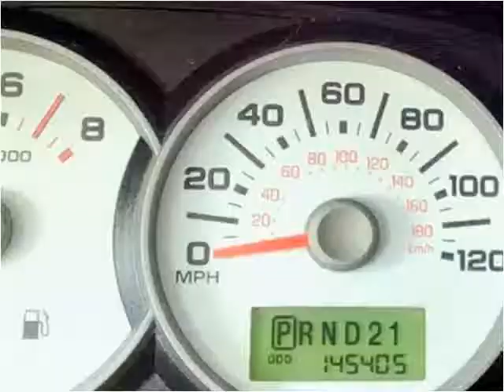2007 Ford Escape Used Cars Pittsburgh PA